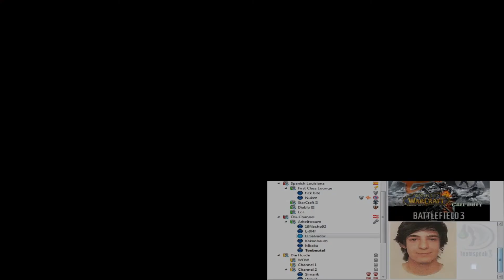Teamspeak Abenteuer - Ösi Channel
Ein Teil der Kruemelcrew macht sich daran, fremde TS Channel zu besuchen und redet mit den Anwesenden über balanglose Themen.

This file contains content owned by, or from a game developed by Digital Illusions CE AB and/or Electronic Arts. Game content and materials copyright Electronic Arts Inc. and its licensors.